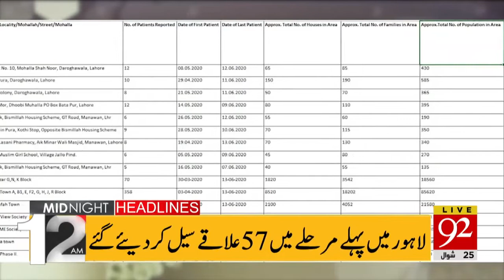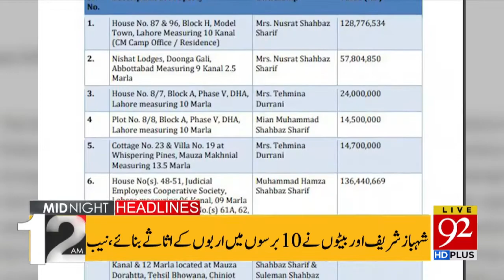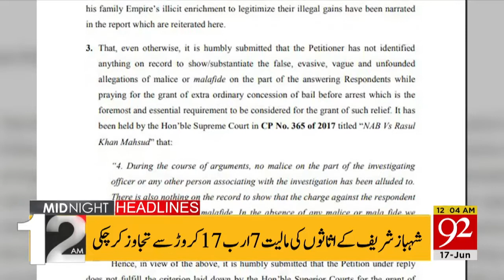Headlines | 8 PM | 16 June 2020 | 92NewsUK